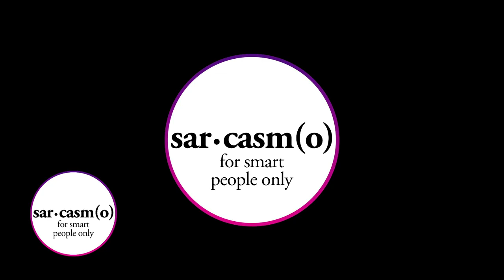Il segreto delle STELLE CADENTI, ecco come nascono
Come nasce una stella cadente? Ecco svelato il segreto che nasce dalle profondità del bagno di una stazione aerospaziale.

Che è Venerdì® collabora con SarcasmOrgasmico per portare tanto sarcasmo sulla sua pagina.